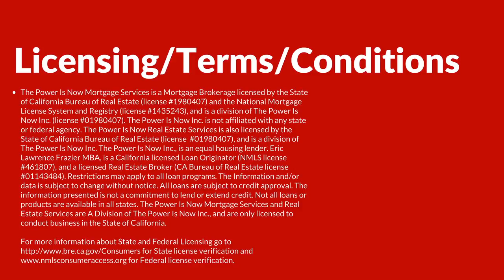Real Estate Marketing Session - 12/07/17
Below are the details for each of the listings presented in the video:

Rohan Moore's Listings in Barbados

April Harris' Listings | DRE #01988009

Kenneth Session’s Listings | BRE# 00966569
Oakland Property:
$375,000
Investment Property - 6-Unit Property in Stockton, CA
$400,000

Christina Kimble | BRE #01395886
Presenting Michelle Dupree Gaines of Fisher Realtors (BRE #01714686) Listing
4 beds 2 baths 1,678 sqft
$599,600
MLS #40804219

Presenting Joe Fisher of Fisher Realtors (BRE #01714686) Listing
4 beds 2 baths 1,412 sqft
$399,000
MLS #: 40805201
Open House Saturday, December 16th from 1PM-4PM

Ready to get pre-approved? Visit applytobuynow.com! If you need some help starting a budget, learning how to save, and preparing for homeownership, join our FREE Homebuyer's Club at neverrentagain.com.

The Power Is Now Mortgage Services is a Mortgage Brokerage licensed by the State of California Bureau of Real Estate (license #1980407) and the National Mortgage License System and Registry (license #1435243), and is a division of The Power Is Now Inc. (license #01980407). The Power Is Now Real Estate Services is also licensed by the State of California Bureau of Real Estate (license  #01980407), and is a division of The Power Is Now Inc. The Power Is Now Inc., is an equal housing lender. Eric Lawrence Frazier MBA, is a California licensed Loan Originator (NMLS license #461807), and a licensed Real Estate Broker (CA Bureau of Real Estate license #01143484). Restrictions may apply to all loan programs. The Information and/or data is subject to change without notice. All loans are subject to credit approval. The information presented is not a commitment to lend or extend credit. Not all loans or products are available in all states. The Power Is Now Mortgage Services and Real Estate Services are A Division of The Power Is Now Inc., and are only licensed to conduct business in the State of California.

For more information about State and Federal Licensing go for Federal license verification.